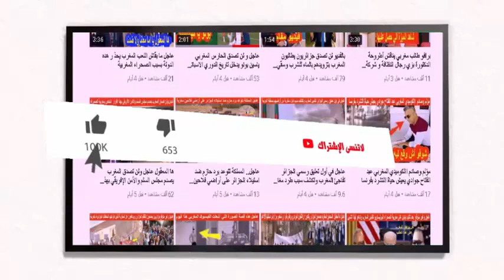عاجل أول تصريح رسمي لاسبانيا بخصوص قرار ايقاف اتفاق أنبوب الغاز الجزائري المار من المغرب الى اسبانيا